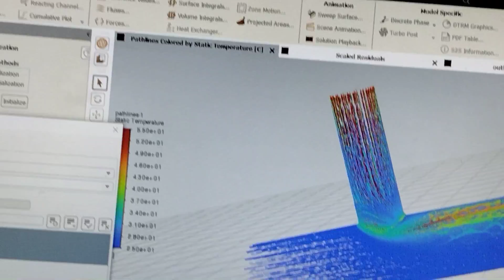Learn CAE Engineering ANSYS GREATEST FLUENT CFD SIMULATION